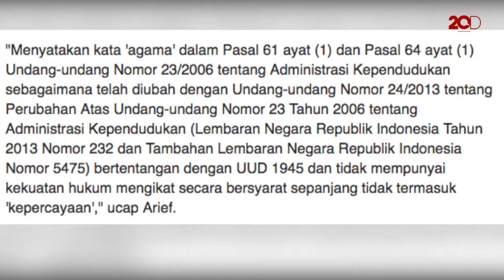Penghayat Kepercayaan Kini Boleh Ditulis pada Kolom Agama KTP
Mahkmahah Konstitusi (MK) mengabulkan gugatan Nggay Mehang Tana, Pagar Demanra Sirait, Arnol Purba dkk. Intinya, penghayat kepercayaan dibolehkan ditulis pada kolom agama di KTP. Babak baru bagi kaum adat Indonesia.